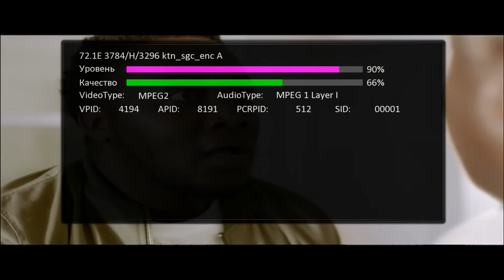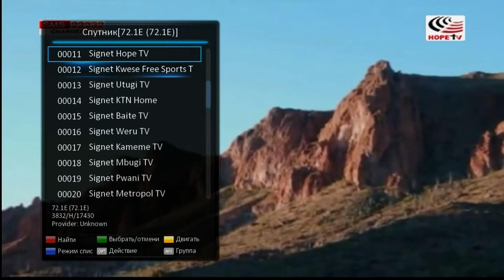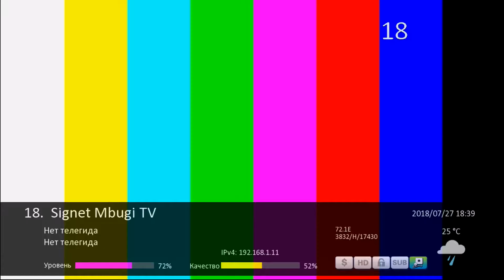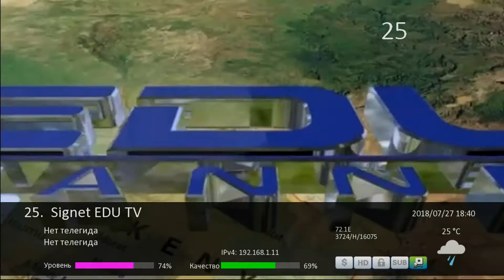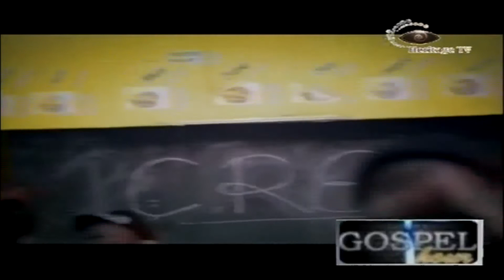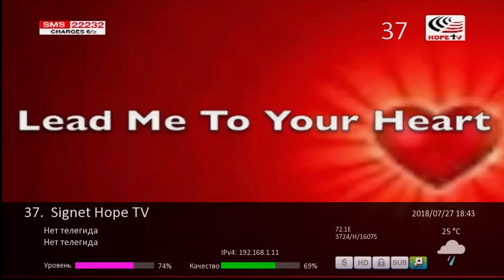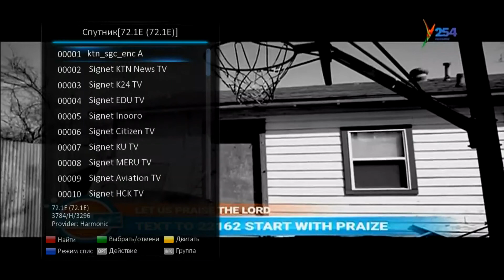Приём спутника Intelsat 22 @ 72.1° East в С band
Belarus. 320 cm dish size